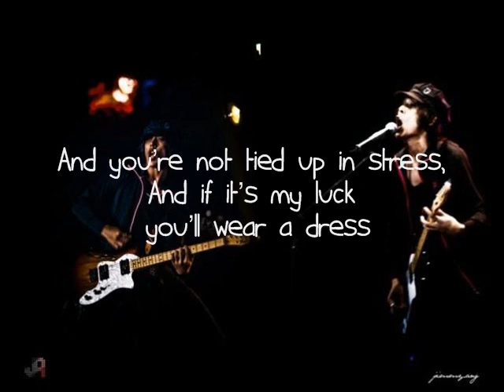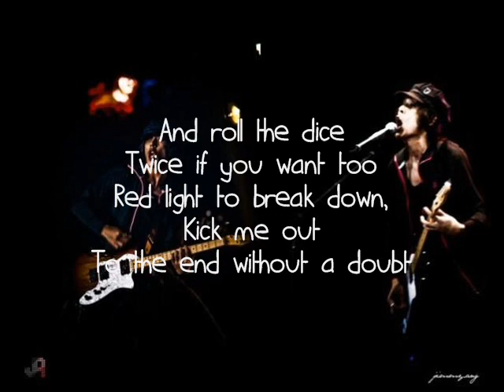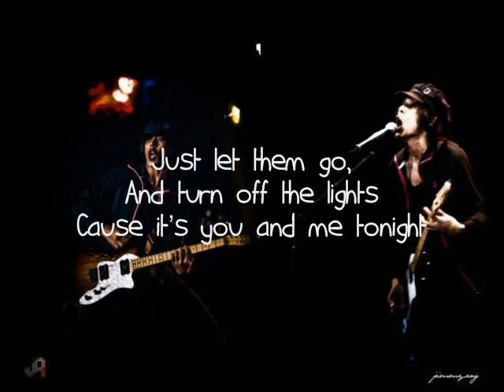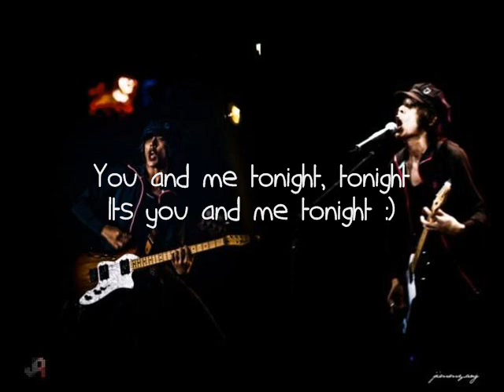Bunkface - You And Me HQ + Lyric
One of the song from their latest album Phobia Phoney. (c) Bunkface Production Enterprise.